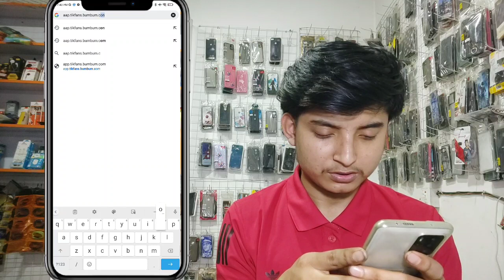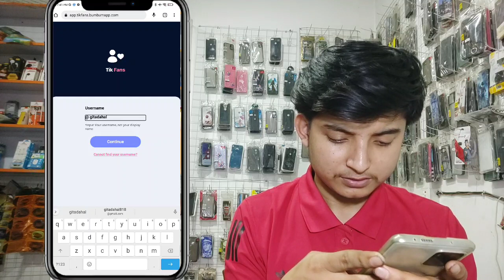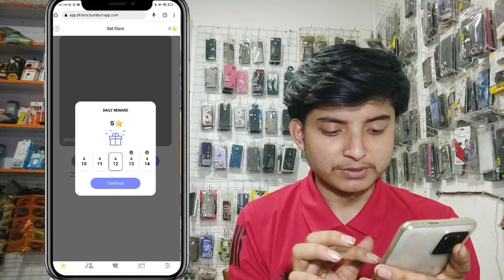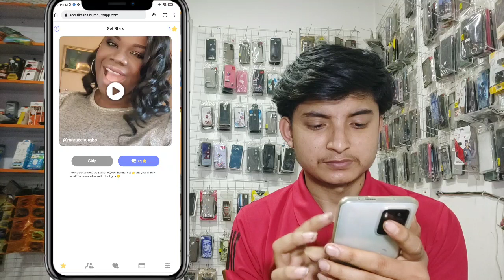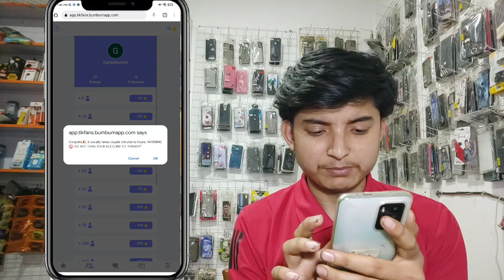Tiktok ma follower kasari badaune | How to increase follower in tiktok|within second new trick 2023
Friends yo video ma tiktok ma followers kasari badaune vaner sikayeko xu.

 how to increase tiktok fans and likes free 2020
how to get followers on tik tok
increase tiktok fans and likes

Than comment down in comment section below...

User Name :-dipen dahal

About me:This channel uploading intresting videos In Nepali Language , and Also Dipendra dahal YouTube Channel Is A Nepali technical YouTube Channel In Nepal,
Thanks for being in this Nepali Technical channel...
Keep loving😍😍